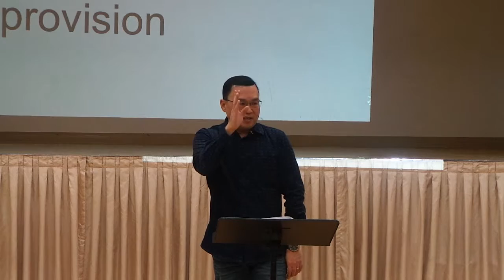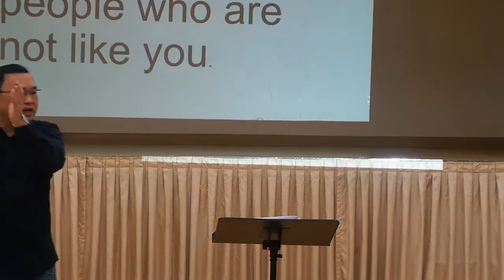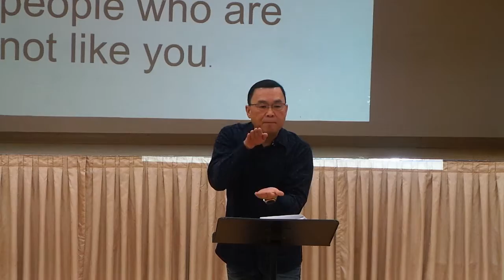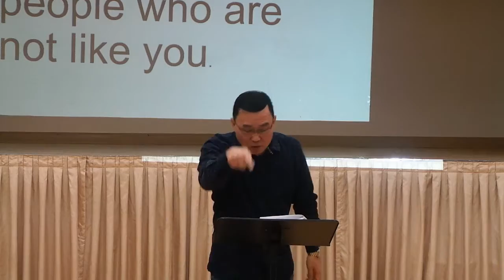01-29-2017 These are the days of Elijah, Pastor Tom, Part 3 of 3